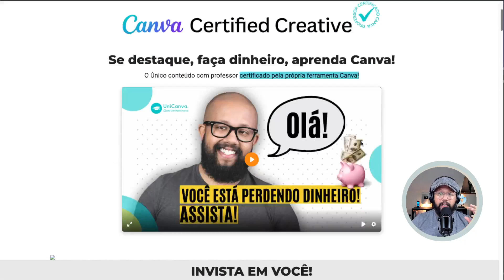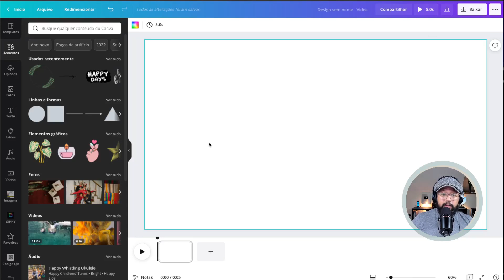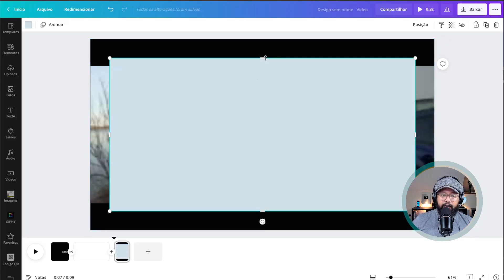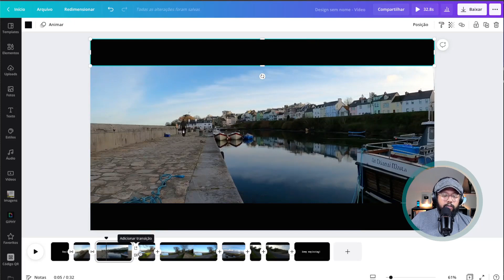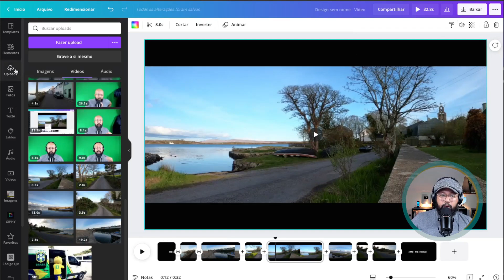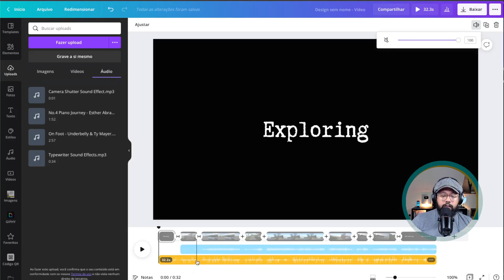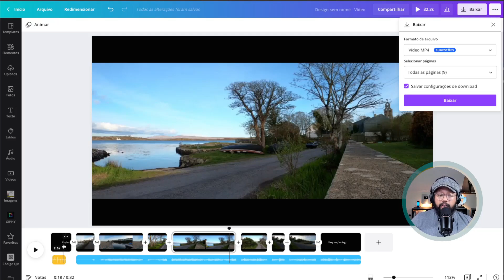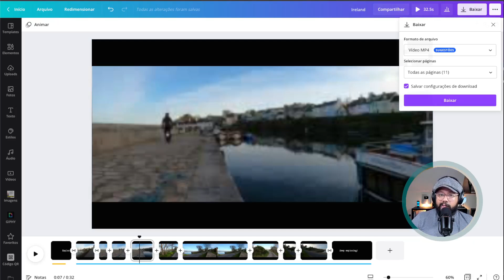Como editar vídeos no Canva GRÁTIS tutorial 2022 PASSO A PASSO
Olá Pessoal, nese aulão Canva eu te ensino Como editar vídeos no Canva GRÁTIS tutorial 2022 PASSO A PASSO

—— ⚠️ LINKS IMPORTANTES

—— 👨💻 SOBRE MIM.

—— 📞 FALE COMIGO.